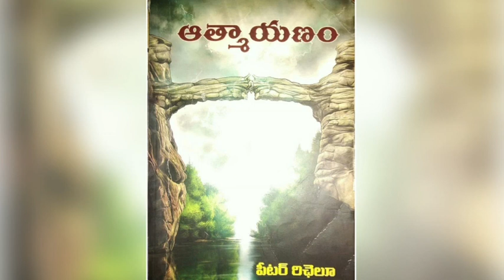ఆత్మాయనం : Part-19 | A soul's Journey | By పీటర్ రిచ్చెలూ | Audio book by Master Sowjanya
Aatmayanam Audio Book Telugu | Telugu Spiritual Audio Books | A Soul's Journey Audio Book Telugu | Aatmayanam Book in Telugu | Meditation Books | Astral Travel Books

What is the content in Aatmayanam ( A Soul’s Journey : by Peter Richelieu )

Henry is grief-stricken over the wartime death of his brother Charles, a pilot in the RAF. His mourning brings on such a state of depression that he cries out for help in understanding this cruel blow. Unexpectedly, his plea is answered, in the form of Acharya, a Hindu adept who calls on Henry at his home in Ceylon. When Henry asks, Why are you here? Acharya responds, You sent for me. Acharya explains that Charles is very much alive, and offers to demonstrate this fact first hand. So he arranges to meet Henry on the astral plane after he falls asleep at night but it is not just Acharya that Henry meets, but Charles himself! Henry learns how the inner being of every human remains alive after the moment of death, and can interact with loved ones as they sleep, even though the loved ones usually have no memory of this fact when they awaken in the morning. Henry eagerly accepts Acharya s tutelage and guidance as he explores the seven subplanes of the astral world and the mental plane as well. In the process, he learns about the devic kingdom, from fairies to angels, and their special relationship with humanity. He also learns about karma, reincarnation, purgatory, evolution, and much more. This edition is a reprint and features a preface written by Robert R. Leichtman, M.D.

Master Sowjanya Ma'am is joyfully giving her quality time for us to make it into listener's friendly audio book.

Book Review of “A Soul’s Journey”: by Peter Richelieu

A Soul’s Journey is a fascinating book for a whole variety of reasons. It was originally written in 1953 and takes place during World War II, so it gives you a look at life during a very different time. Much of the story also takes place on very different planes, the astral planes.

A Soul's Journey

In the book’s opening, Peter Richelieu, the author, is grieving the loss of his brother, a RAF pilot shot down in the war. A mysterious Indian mystic, Acharya, shows up at Peter’s house, having psychically been aware of Peter’s grieving. Acharya becomes a regular visitor and teaches Peter about spiritual advancement and the astral planes. Acharya also teaches Peter to remember his nighttime out-of-body trips to the seven astral planes. On these trips, Peter explores the astral version of London with his deceased brother and rekindles a relationship with a woman he’d almost married, before she died of pneumonia. Peter also learns how to help disoriented souls, recently killed in the war.

Of course the most fascinating part of the book is Peter’s out-of-body adventures, exploring the seven layers of the astral plane. A Soul’s Journey is well-written, contains good information, and is fun to read. If you’re looking to pick up a fascinating book that’s hard to put down, try A Soul’s Journey. In Amazon reviews, it’s average is 4.86 out of five. Unfortunately, we couldn’t find any recent information on Peter Richelieu. This appears to be his only book.